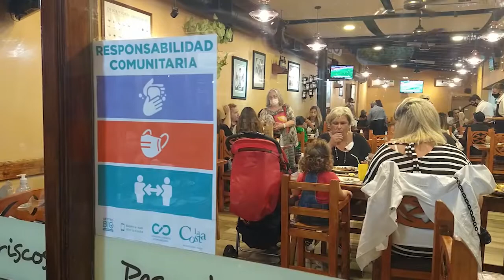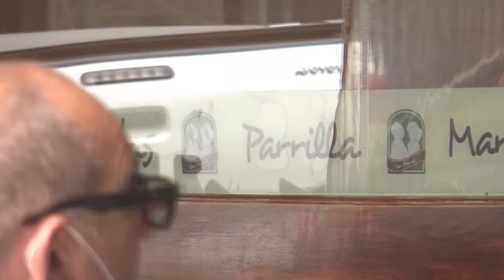Protocolos para una temporada segura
El presidente de la Cámara de Hoteleros y Gastronómicos del Partido de La Costa, Facundo Carlomagno, señaló: “La gastronomía está funcionando bastante bien, tenemos un flujo importante de visitantes”.

El objetivo es llegar de la mejor manera al 5 de abril cuando terminaría oficialmente el verano 2021.